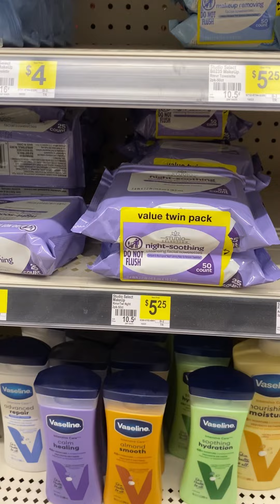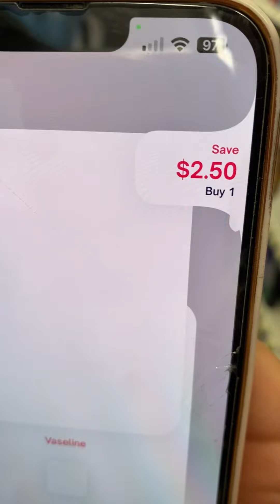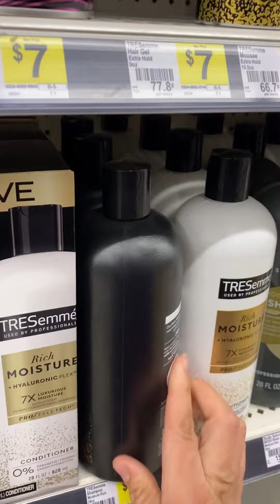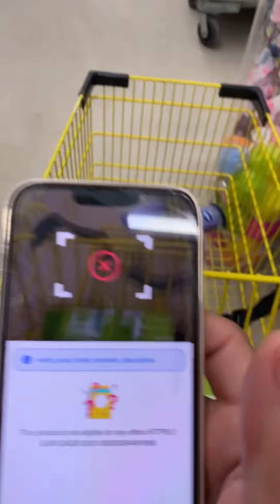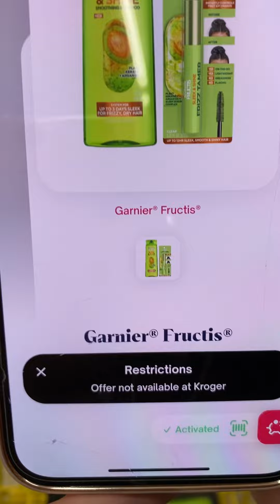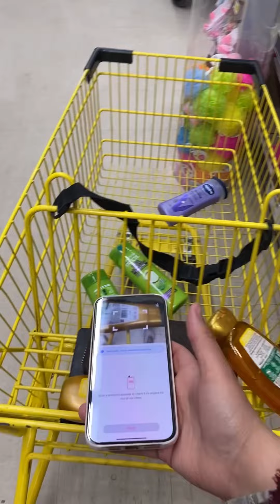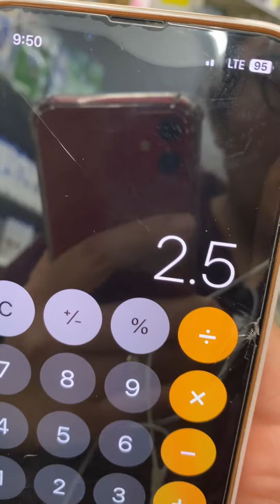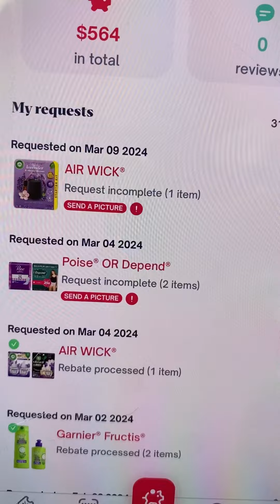🔥NO LOS DEJES PASAR GRATIS MAS GANANCIA Y POR CENTAVOS 🔥😱DOLLAR GENERAL❗️❗️